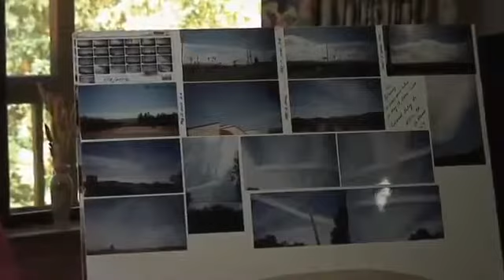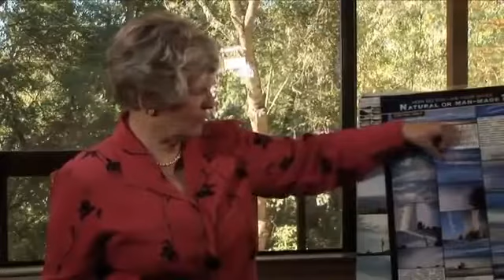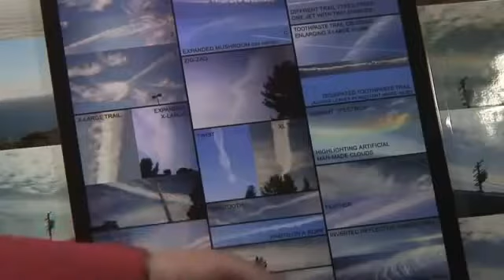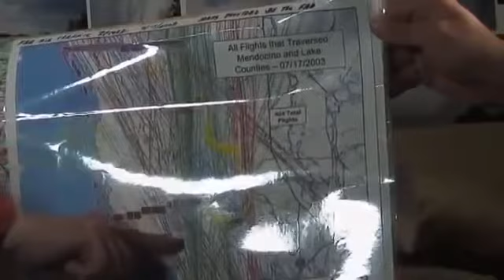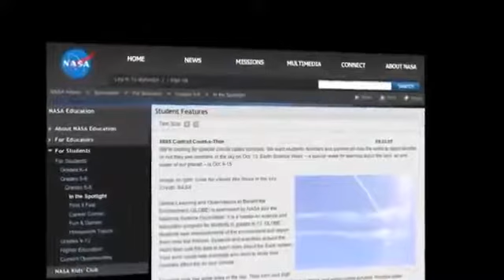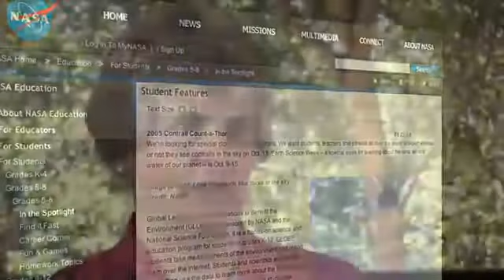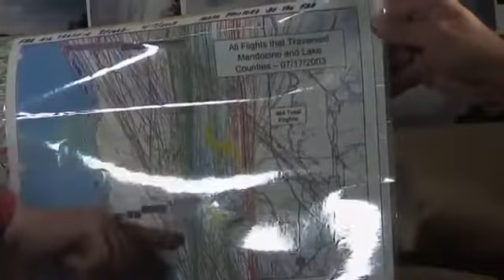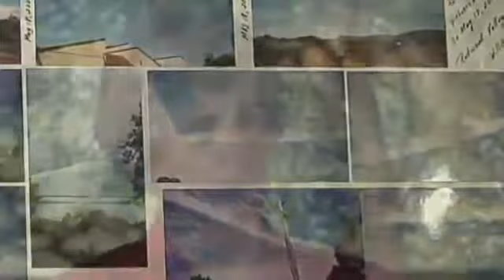What in the World Are They Spraying? (Full Length)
This is the wildly successful, ultimate documentary on the subject of stratospheric aerosol geoengineering. Some refer to this as Chemtrails. I was the editor and motion graphics designer on.

People around the world are noticing that our planet's weather is dramatically changing. They are also beginning to notice the long lingering.

People around the world are noticing that our planet's weather is dramatically changing. They are also beginning to notice the long lingering trails left behind airplanes that have lead millions.

"What In The World Are They Spraying?" is a documentation of the best-selling author G. Edward Griffin and the journalist Michael J. Murphy. Each of us has ever seen the contrails behind a.